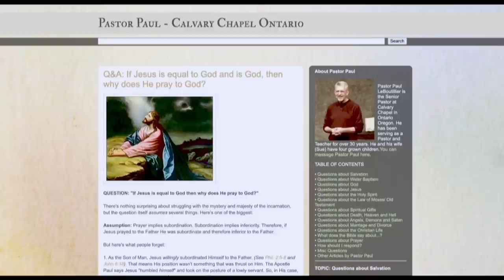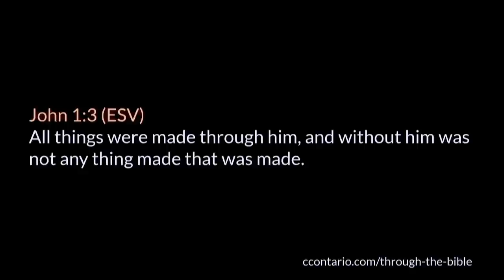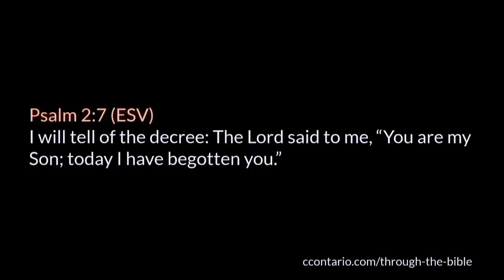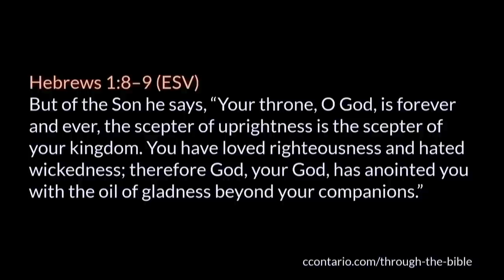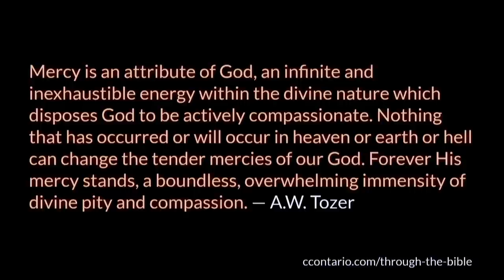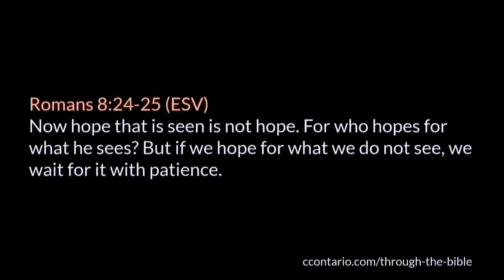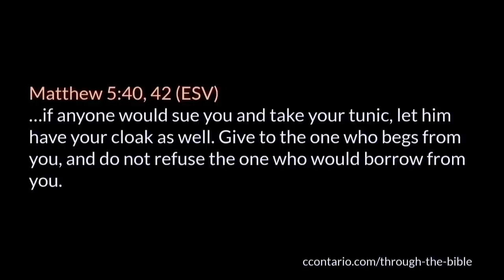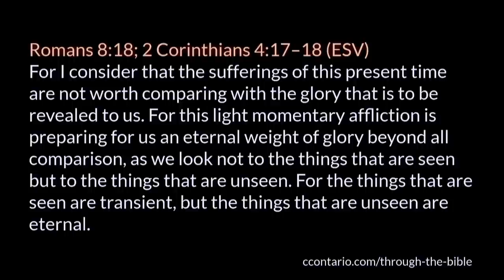1 Peter 1 (Part 2) :3-7 • Born again to a living hope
A chapter by chapter and verse by verse study of 1 Peter taught by Pastor Paul LeBoutillier of Calvary Chapel Ontario, Oregon. for online studies through the entire Bible.